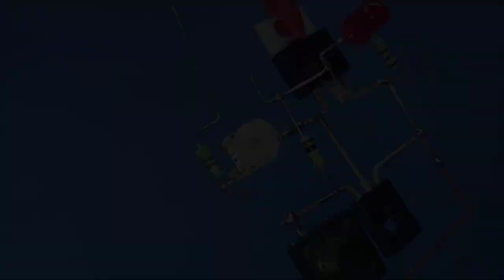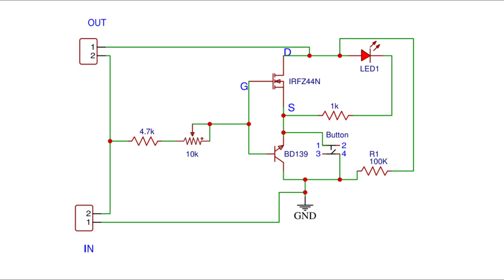[NEW idea] DC voltage circuit Breaker heavy load ||short circuit protection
product link:-
*Goot Kx-30R Nichrome Heater Red Tip 30W Soldering Iron product of Japan

*transistor, capacitor, Resistor combo pack

*IRF3205 Power mosfet